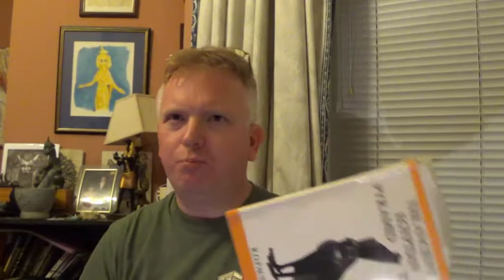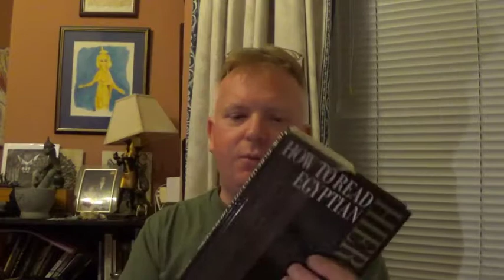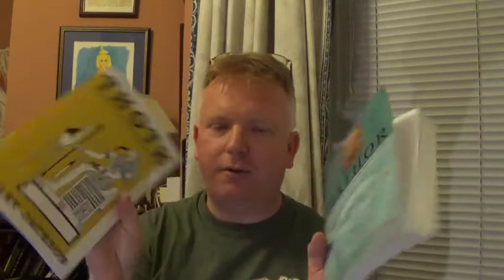Second Life: Ancient Egyptian Magic and Myth Part 2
A recording made during one of my Second Life sessions at the Witchfest Sim. Continuing from the last one, this talks about challenges and approaches to practising Kemeticism.